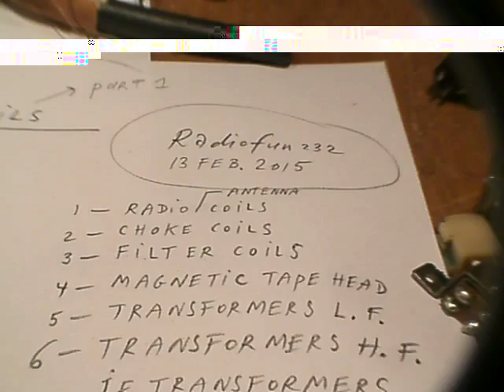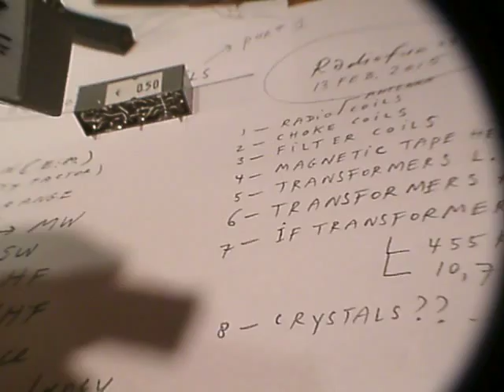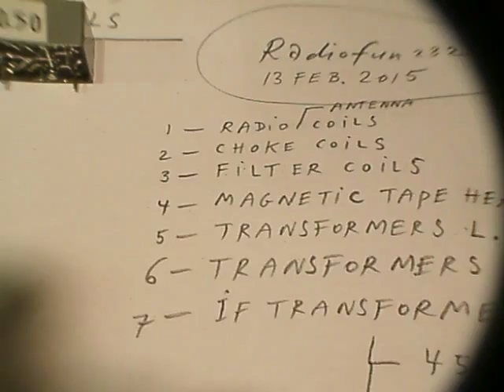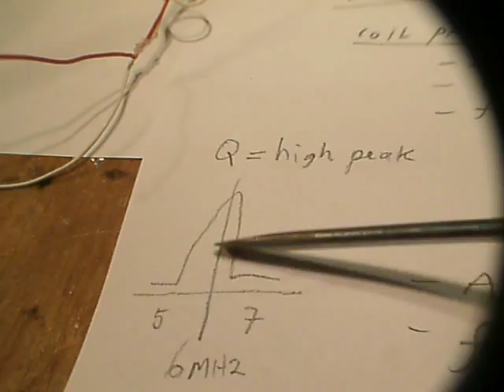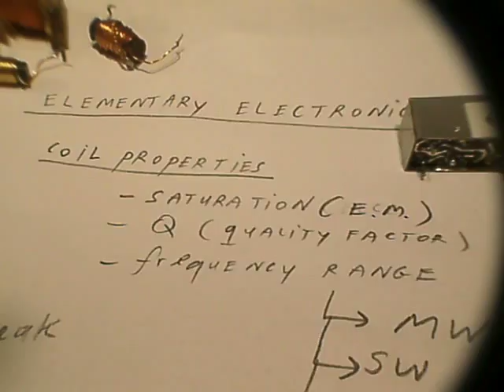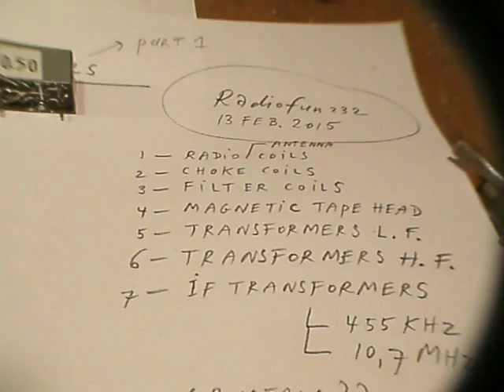elementary electronics: coils (part 1)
Corrections to the video: at 5.18 I say that Litze wire coils were developed for Shortwave, but this is not true (!). Litze wire coils are made for Long wave and Medium wave circuits, say between 100 KHz and 1200 KHz!. Also an excuse for the very creaking sounds, I don't know where they come from and have to buy another camera.Further: when I explain the VHF tuner the wiring of course implies a frequency dependent situation (e.g. when I talk about a 2 cm wire in the VHF tuner), but the main frequency/inductance is set with the coils (visible) that have 3-4-5 turns/windings.

I had a request (approx 10 february 2015) to tell something about coils, this is the first video (perhaps I will make some more). More electronics in my books on the Lulu website, more radio circuits in my book (Dutch text) "Retro Radio", issued by Elektor International Media in the Netherlands, author Ko Tilman. There is also a schematic from a 2-10 MHz SW receiver on the Lulu website, same author.